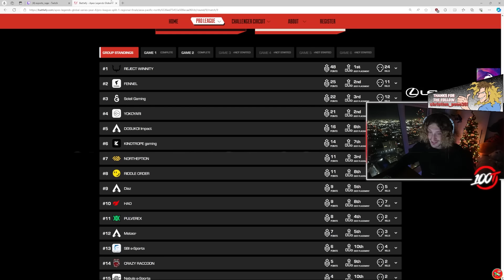how RC SangJoon & the boys SHOCKED everyone by WINNING the ALGS Regional Finals in 4 Games! 😱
Special Mentions:
@joebradyphoto (ALGS Thumbnails)